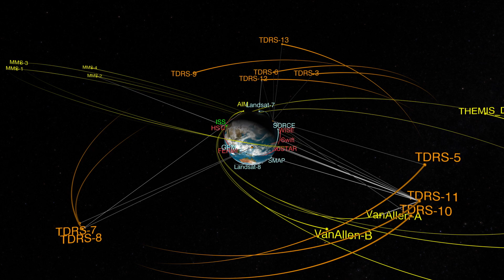TDRS Profile: Badri Younes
Badri Younes is the deputy associate administrator for Space Communication Navigation. The Tracking and Data Relay Satellite project, or TDRS, is building the follow-on and replacement spacecraft necessary to maintain and expand NASA’s Space Network. The third satellite of the third generation, TDRS-M, is set to launch in August 2017. TDRS-M will launch from Cape Canaveral Air Force Station in Florida aboard an Atlas V rocket. This satellite will join a constellation of space-based communications satellites providing tracking, telemetry, command and high-bandwidth data return services.

Credit: NASA's Goddard Space Flight Center/Stu Snodgrass